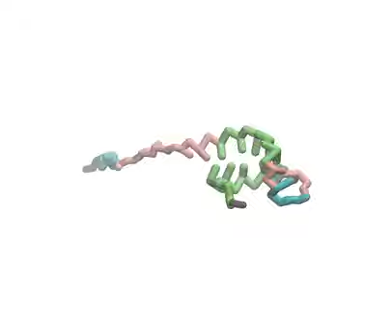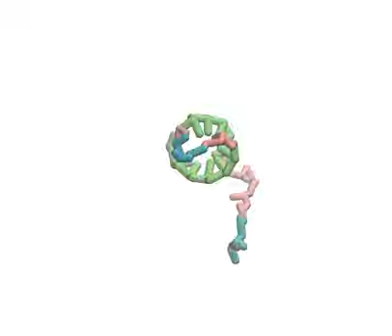Folding of BWYV pseudoknot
Frictional Effects on RNA Folding: Speed Limit and Kramers Turnover
Hori N, Denesyuk NA, Thirumalai D
J. Phys. Chem. B (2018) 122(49): 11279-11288

The simulation model is described in
Denesyuk NA, Thirumalai D
J. Phys. Chem. B (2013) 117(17): 4901